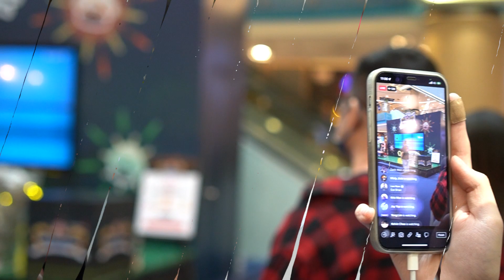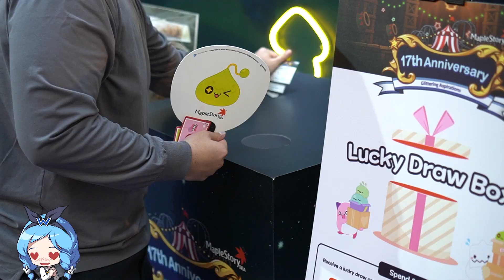MapleStorySEA - A Throwback to our 17th Anniversary Celebrations - Glittering Aspirations!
A Throwback to our 17th Anniversary Celebrations - Glittering Aspirations!